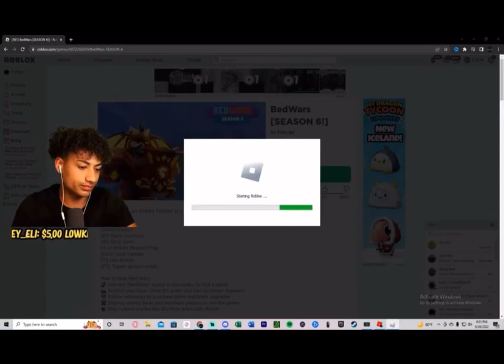FOLTYN IS IN DANGER?!… 😱😰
This channel is just a fan channel and not owned by Foltyn.